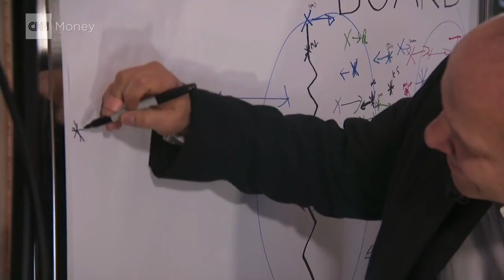Cantor Fitzgerald's Howard Lutnick: 'The world's getting better'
Cantor Fitzgerald CEO Howard Lutnick's positive take on the economy: "The world is deeply imperfect but in the macro scheme of this world, and this WEF, we are in as good a shape as we are going to be."